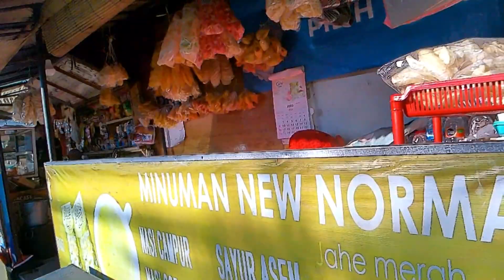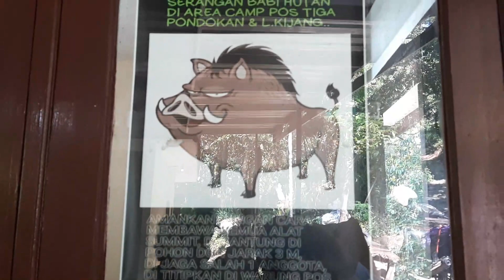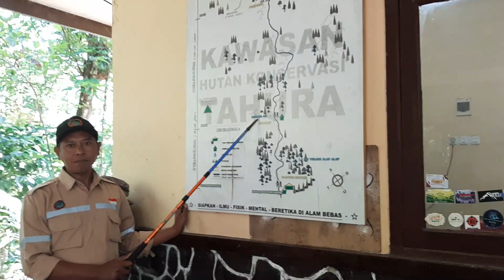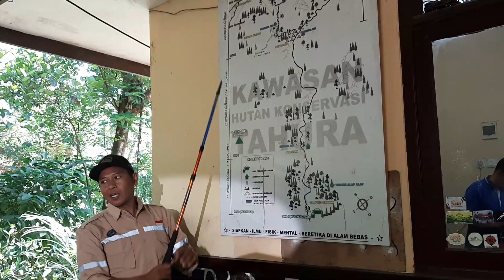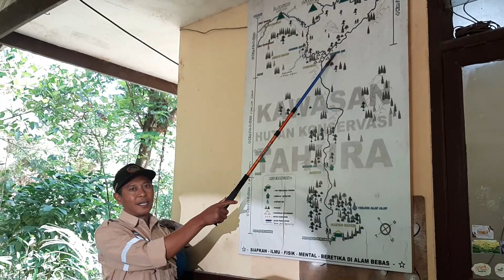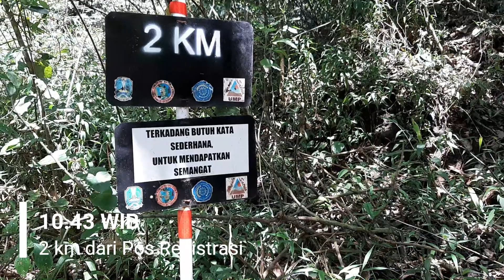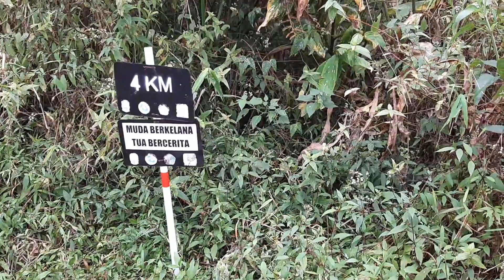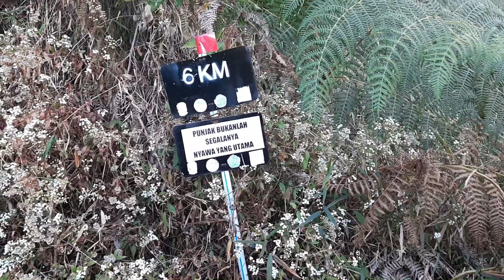PENDAKIAN ARJUNO - WELIRANG VIA TRETES [Part 1 | Info biaya, waktu dan jalur pendakian]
Halo semuanya, video kali ini adalah pendakian ke Gunung Arjuno dan Welirang via Tretes. Pendakian kali ini sebetulnya adalah reuni, iya karena sekitar 21 tahun yang lalu saya pernah mendaki gunung ini bersama teman-teman SMA yang tergabung dalam Pencinta Alam KOMPASS. Sempat muncul keraguan, apakah masih mampu raga dan mental saya? Lalu bagaimana perjalanan mendaki kami ber tiga? apalagi ada satu anggota kami yang masih pemula.
Video pendakian ini saya bagi jadi 3 part, di part 1 ini menceritakan keberangkatan kami sampai Pos 3 Pondokan. Apakah kami berhasil muncak? nantikan di video part 2 dan 3 ya...
Yuk tonton sama-sama sampai habis ya, banyak info yang pastinya bermanfaat buat teman-teman yang mau mendaki gunung ini via Tretes.

Dr. Yoga Sasmita

Untuk bisnis atau memerlukan jasa olah data dan analisis statistik silakan hubungi kami melalui